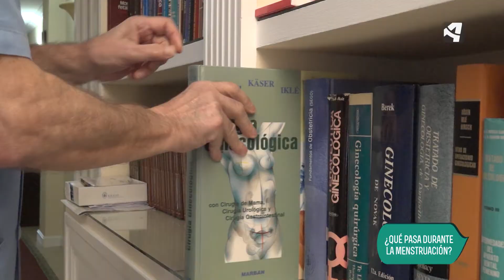Mitos menstruales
El ginecólogo Tomás Sesma nos desmonta los mitos que tenemos sobre la menstruación.
Y si quieres ver el resto del programa, está disponible en Aragón a la Carta